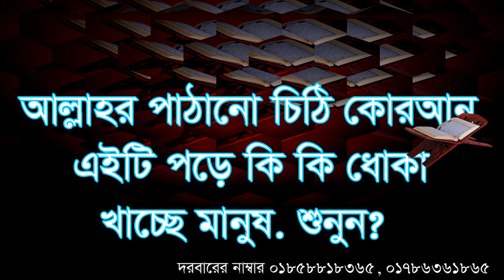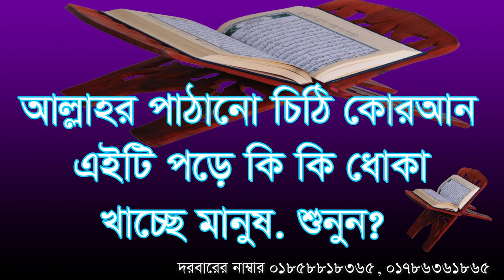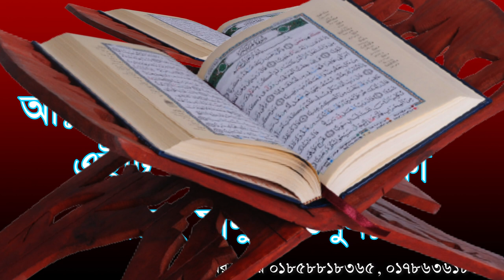আল্লাহর পাঠানো চিঠি কোরআন , allahr patano chiti qoran eyti pore manos